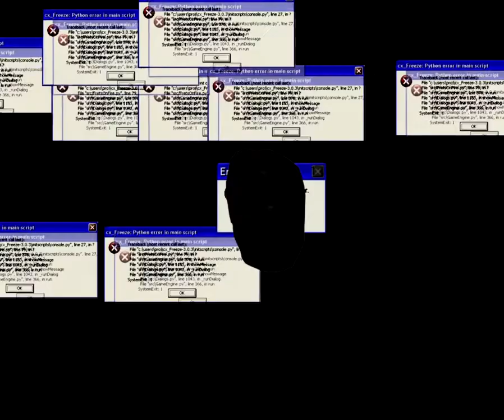TERRARIA EPISODIO FAIL XD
:D